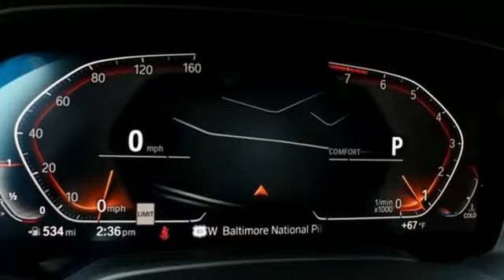New 2019 BMW X7 Baltimore MD Woodlawn, MD #490689 - SOLD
Year: 2019
Make: BMW
Model: X7
Trim: xDrive40i
Engine: 3.0L I6 DOHC 24V
Transmission: 8-Speed Automatic
Color: White
Interior: Cognac Vernasca
Stock #: 490689
VIN: 5UXCW2C58KL084714

Address:
6700 Baltimore